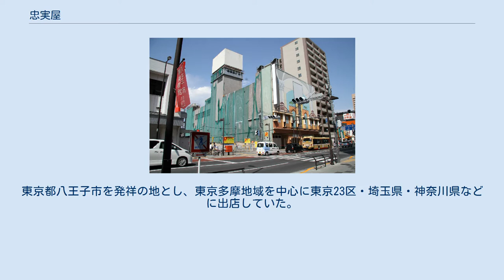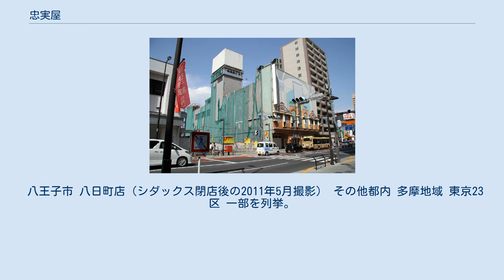忠実屋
ダイエー 」 忠実屋 株式会社忠実屋（ちゅうじつや、英: Chujitsuya Co., Ltd.）は、かつて首都圏を中心にスーパーマーケット等を展開していた日本の企業。
東京都八王子市を発祥の地とし、東京多摩地域を中心に東京23区・埼玉県・神奈川県などに出店していた。
 1994年（平成6年）3月1日に株式会社ダイエーに吸収合併され、消滅した。
 創業者の高木国勝（以下：国勝）は、織物買継商の検査官であった父のもとで5人兄弟の長男として埼玉県深谷市に生まれ、尋常高等小学校を卒業後に織物について学ぶため、織物の町として栄え桑都と呼ばれていた東京都八王子市に足を運び、織物の行商を行っていた。
その頃にキリスト教の教えに共感し入信。
深谷にも戻っていたが、父の死後は八王子の織物会社に入社した。
 国勝は遠藤夏子と出会い1934年12月22日に結婚。
夏子は警察官の父のもとに9人兄弟の長子として山形県東置賜郡大塚村に生まれた。
夏子は国勝と同様にキリスト教の教えに共感し、東京から夏期伝道のため山形を訪れた牧師に教えを乞うために東京に来たのであった。
 結婚後、国勝は勤めていた会社を辞め、商人として歩むこととなる。
同じくキリスト教に入信していた漬物屋「いろは屋」の主人から暖簾を借りて、八王子市周辺で行商を始めたのが忠実屋の原点であった。
いろは屋は当時、関東1位・2位を争う漬物屋として知られていた。
当時の日本経済は満州事変や国際連盟脱退などの影響もあり不況で売上低迷に陥るが、苦肉の打開策として自家製の煮豆を販売したところ売上も上がり評判となった。
ところが本家のいろは屋側から漬物のイメージダウンに繋がる恐れがあるので煮豆の販売を止めるよう抗議を受けた。
国勝は夏子と相談を重ねていろは屋の暖簾を返上し、40年に渡り使用されることとなる「忠実屋」の名称が誕生した。
この屋号は後述のとおりキリスト教の正典である聖書の一節から取られている。
 1943年10月に国勝が肺結核で「これまでご苦労だった」と夏子に遺言を残して死去、1年後の終戦をもって忠実屋を再開させた。
八王子空襲で焼け野原と化した八王子市八幡町の映画館跡地に10坪の商店を建設した。
 一方、後に養子として迎えられることとなる伊藤吉友（以下：高木吉友または吉友）は生粋の八王子出身で戦時中は明治大学在学中であったが、1944年12月25日に赤紙が届き静岡のはやぶさ36連隊に入隊。
満州等に出兵したが1945年8月15日の終戦で日本に帰国し、友人とともに八王子でコンニャク屋を始めた。
これが地元で瞬く間に評判となり夏子の耳にも入ってくるようになった。
夏子はコンニャク屋で吉友と接することが多くなり養子として欲しいと思うようになった。
こうして1947年に吉友は高木家に養子として迎え入れられ、さらに養女として後に吉友と結婚することとなる、夏子の末子の妹であったシン子を受け入れた。
 なお、一部雑誌や報道等で吉友が創業者として紹介されることがあるが、厳密には国勝が商店としての忠実屋の創業者で、吉友は会社としての忠実屋の創業者である。
 以降は有限会社を設立し、スーパーマーケットとしてチェーン路線に進み、首都圏全域で店舗を展開した。
スーパー事業以外にも不動産・旅行代理店・家電量販店等の事業にも乗り出した。
さらには外国への進出も行い、忠実屋はすさまじい勢いで成長していく。
 バブル崩壊後は売り上げが下落傾向にあった忠実屋だったが、1989年に秀和が同社の株を大量に買い占める事件（忠実屋・いなげや事件）が発生した。
後がなくなった忠実屋は、創業者の吉友の「自主独立を貫く」という強い意志を尊重するべく、他社との連携は一切していなかった。
 1991年6月に吉友が心不全で死去すると事態は一変した。
吉友の子息であり長男の高木國夫（当時副社長）が父の吉友の意思とは逆に、現実的な路線として他社との連携を取ることを認め、同年12月に大手スーパーのダイエーと資本・業務で提携することに合意した。
ダイエーの中内㓛（当時）は「忠実屋から提携の申し入れがあり、すぐに決定した」と語った。
 しかし過半数の忠実屋株を秀和が所有していたため、ダイエーは時期を見て同グループのマルエツと共に同社株の公開買い付け (TOB) を行って成功し、1992年3月1日に正式にダイエーの系列会社となった。
筆頭株主はダイエー...